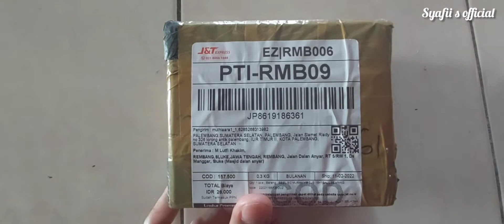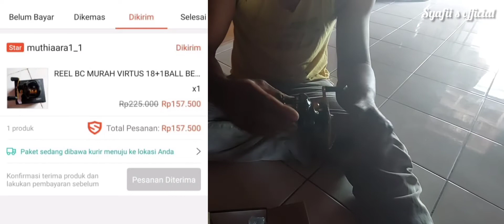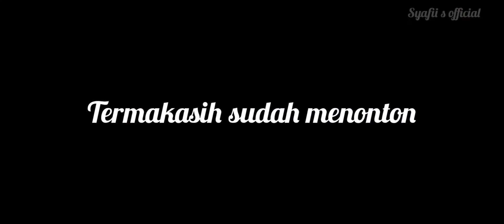unboxing reel bc online dari palembang sumatera selatan ke jawa tengah@SYAFII96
Unboxing rell bc online dari palembang sumatera harga murah
Kualitas lumayan .sesuai harga lah